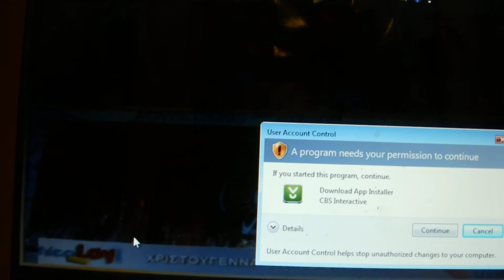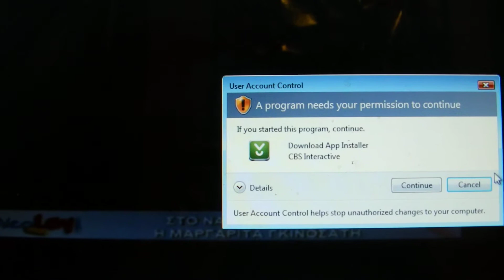ΝΑRKISSOS HALL at ΣΚΑΙ